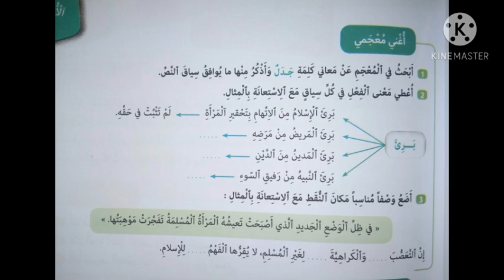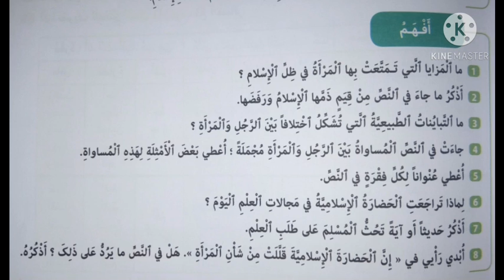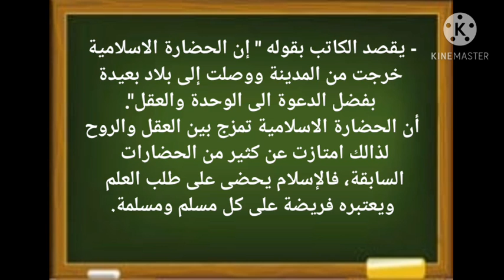نص الاسلام حضارة كونية (ص:25) كتابي في اللغة العربية المستوى السادس